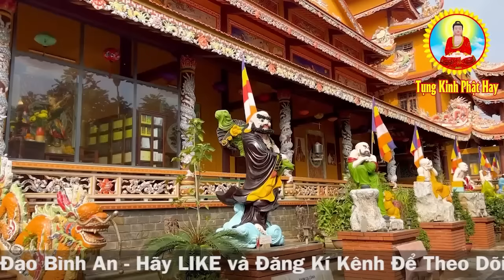Mở Nghe Kinh Cầu An QUAN ÂM Bồ Tát Cứu Độ Bệnh Gì Cũng Hết,Tài Lộc Kéo Đến Ào Ào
Tụng Kinh Phật Hay : là kênh tổng hợp kinh tụng phật giáo Tuyển Chọn hay nhất và mới nhất của nhiều Đại Đức, Thượng Tọa với giọng tụng kinh tuyệt hay như TT Thích Trí Thoát, Thích Huệ Duyên, Thích Vạn Mãn, Thích Ân Điền, Thích Minh Nhẫn Với Nhiều Giọng Tụng Kinh Phật Hay Nhất...vv...

Phổ nguyện: gia đình hưng thạnh, quyến thuộc đoàn viên, hộ trì Tam Bảo cửu trụ vô biên, năm châu an định, bốn biển thanh bình, pháp giới nhơn thiên, tề thành Phật Đạo.